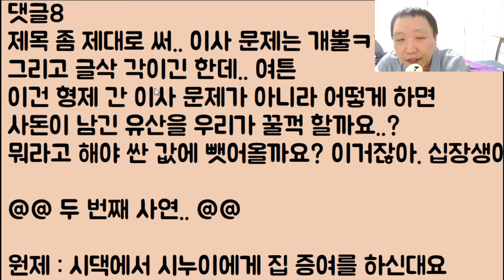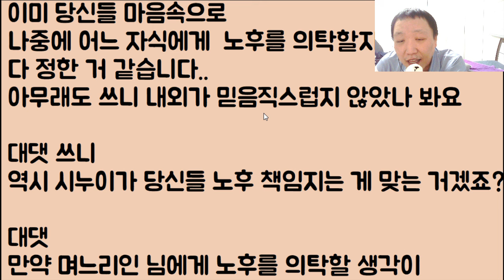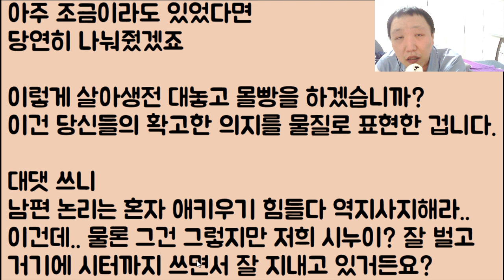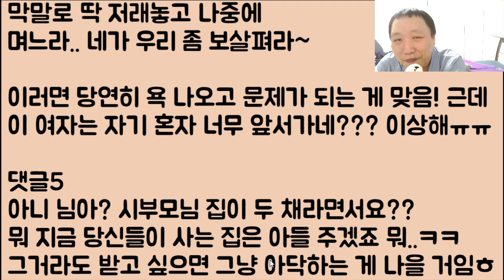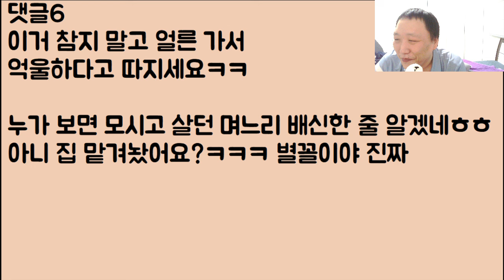[아니 이 냔이?ㅋㅋ🤣🤣] 올케 집을 후려쳐 뺏어 셋째한테 주고 싶습니다.. / ??: 이야.. 니가 진짜 미쳤구나; 이러니 그 나이까지 시집을 못 가지ㅋㅋ